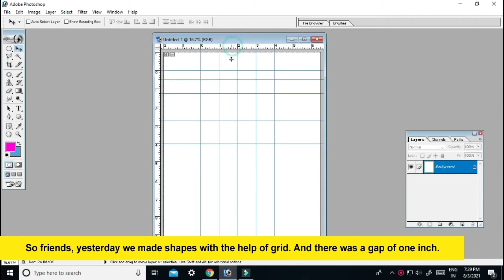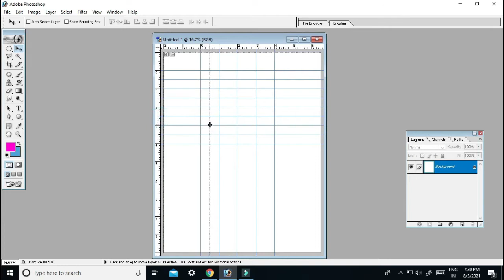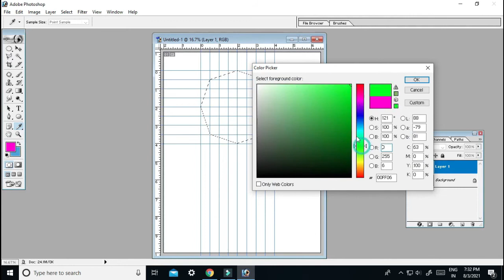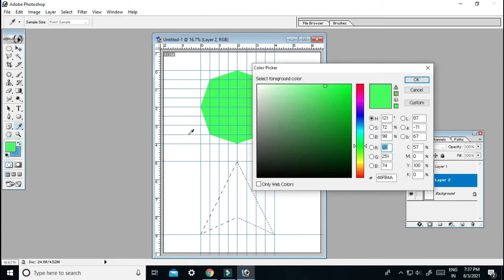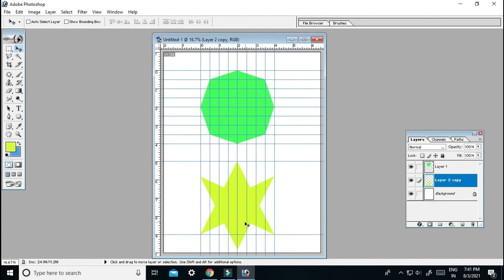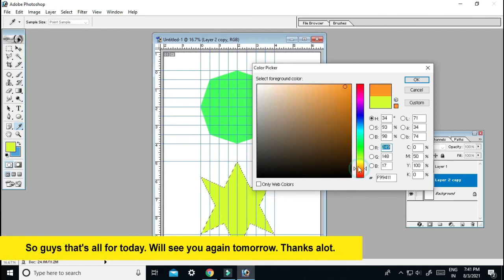Photoshop Basics for Beginners Part-3 | Chapter 3 | Full Course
In Tutorial-3 we will learn the Basics of Photoshop for beginners.

This tutorial introduces you to the basic tools and techniques of the Adobe Photoshop Photoshop work area and shows you how to open and save your images, zoom in and out, and undo mistakes.

Hello everyone. Finally, we start a new series, Photoshop for Beginners.

ABOUT CHANNEL

This channel is made for the purpose of education and encourage your skills technically. here you will finda variety of videos related to education.

? ? ?OTHER LINKS ? ? ?

2 .video Ideas That Will Blow Up Your Youtube Channel Video Ideas That Will Go Viral Honest Video